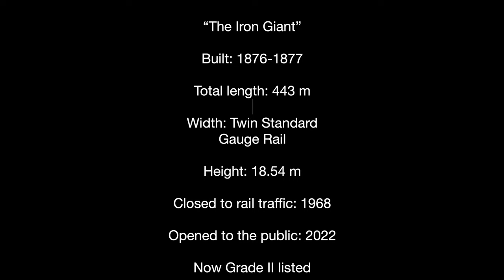DJI Mini 2: Bennerley Viaduct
The Bennerley Viaduct is a disused railway viaduct spanning the Erewash Valley between Awsworth and Ilkeston in central England. It was built in 1877 but closed to rail traffic in 1968, as part of the Beeching cuts. It was sold to conservation group Railway Paths Ltd in 2001.